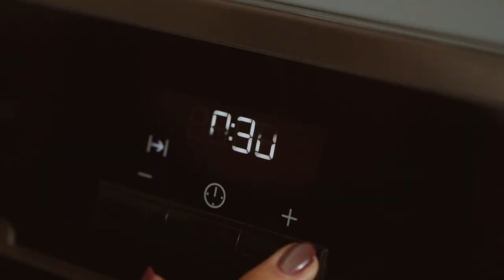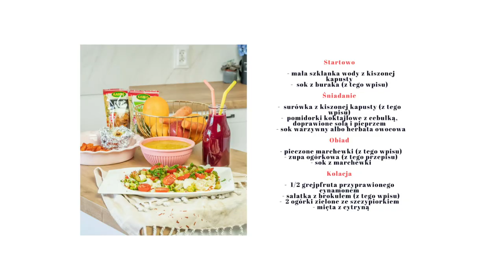Post Dąbrowskiej - Przepisy na cały dzień - Ugotowani.tv HD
Film zawiera lokowanie produktów marki Kamis.